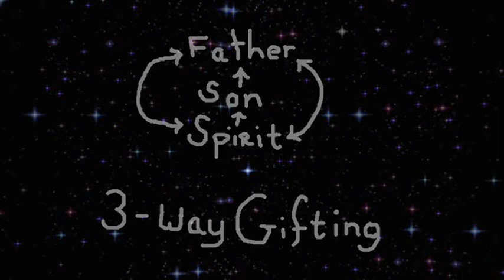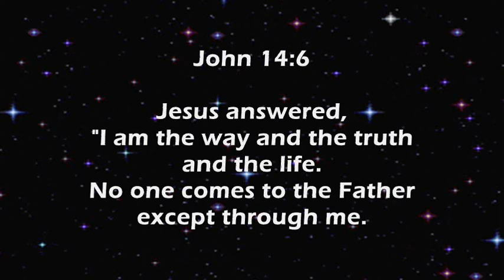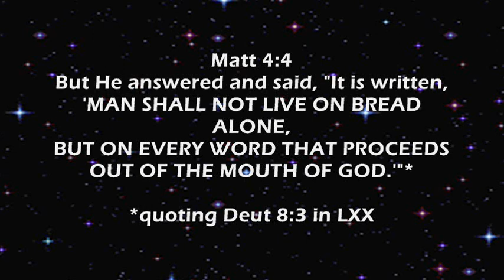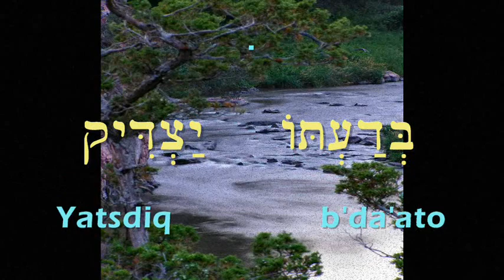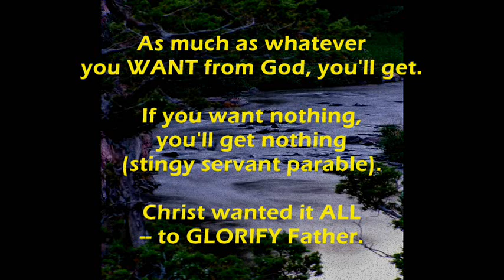72/72 KJVOB : wrapup, audit lessons to learn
Purpose of spiritual self-audit is to better correct failure in self.  So let's see what audit surprises we learn from KJVO failure; to end series with a useful epilogue.